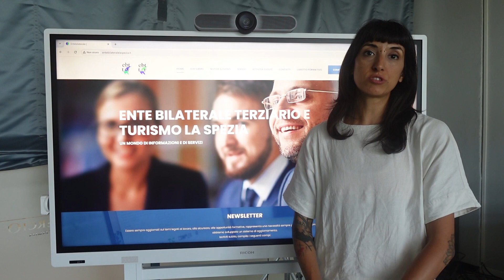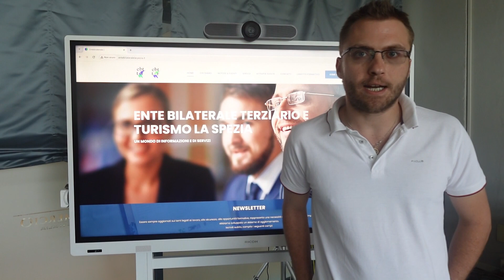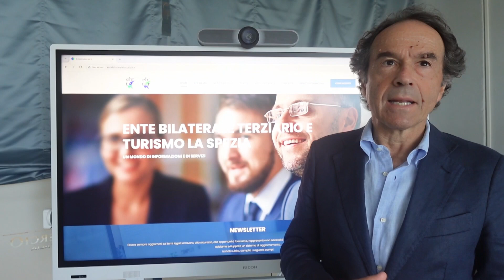Ente bilaterale, ricerca sul mercato del lavoro 09-07-2024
Comprendere meglio le dinamiche occupazionali, le esigenze delle aziende e dei lavoratori, nonché le tendenze emergenti nel panorama lavorativo attuale. Sono gli obiettivi della ricerca degli Enti Bilaterali del Turismo e del Terziario La Spezia presentata questa mattina dai presidenti Martina Riolino e Giacomo Battistelli.